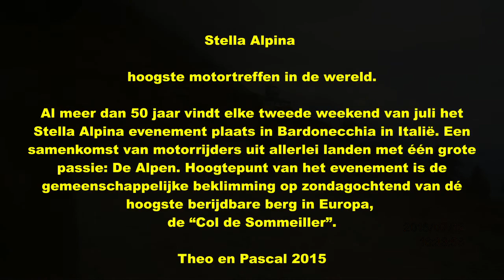Stella Alpina Rally Italia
Stella Alpina Rally